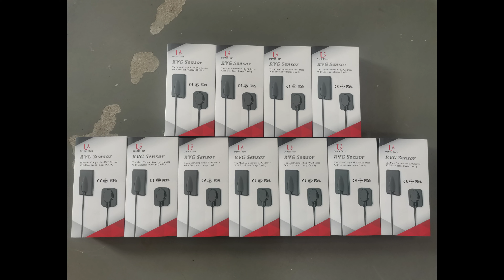How To Choose Dental Sensor?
There are  many different brands of sensor in the market.
How to choose a Good Image Quality Sensor wiht Affordable Price?
Let's see UADENTAL Sensor?
Why UADENTAL?
Why Photon Counting Technology?
In Conclustion,
1. Excellence Image Quality
2. Competitive Price
3. Stable Quality
4. Longer Lifespan
5.CE Approval
UAdental Kenjo
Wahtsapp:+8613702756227